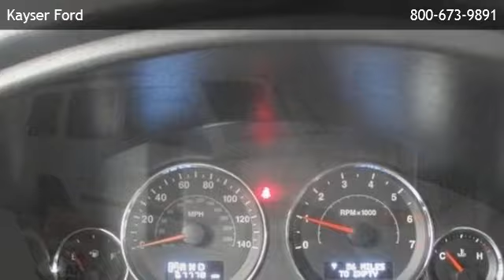2008 Jeep Commander Sport - Fitchburg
Kayser Ford
 is offering a 2008 Jeep Commander Sport in Madison, WI.

Stock Number: D26373
Engine: Gas V6 3.7L/225
Transmission: 5-Speed Automatic
Exterior Color: Stone White
Mileage: 67728

5-speed automatic gas v6 3.7l/225 four wheel drive cruise control heated mirrors privacy glass adjustable steering wheel power door locks power steering power windows rear parking aid traction control driver air bag front head air bag front side air bag passenger air bag passenger air bag sensor rear head air bag